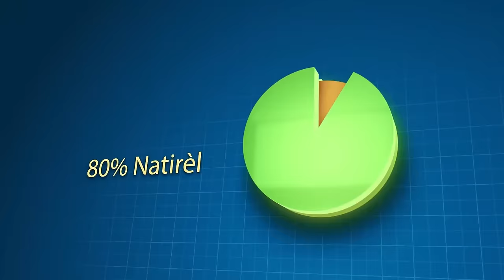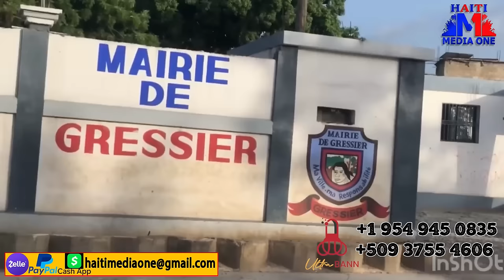Movèz Nouvel Pou Bob C, Kodeleans Ak Tout Sal Genyen Gresye Yo